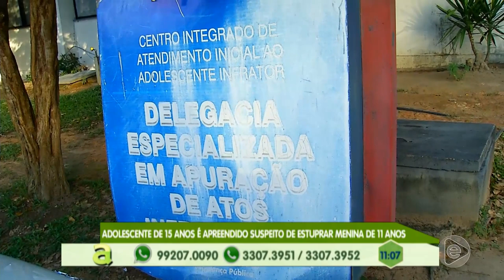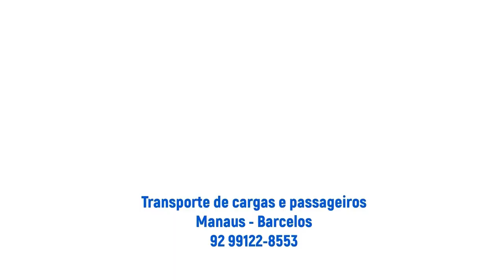Programa Agora (27.02.2019) 01º Bloco